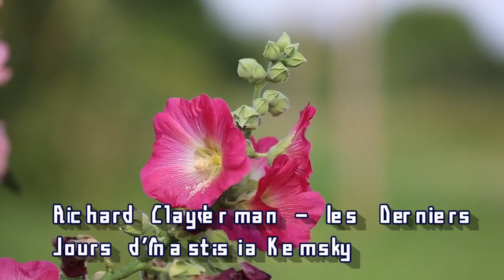Richard Clayderman - Les Derniers Jours d'Anastasia Kemsky